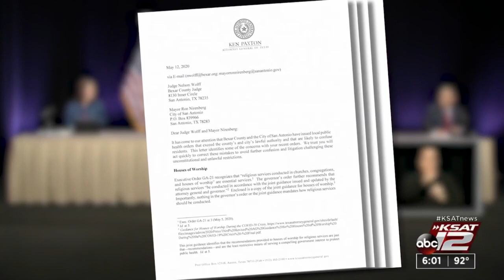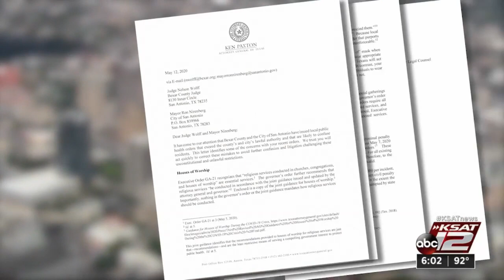Legal expert analyzes controversial letter from Texas attorney general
A letter sent on Tuesday to San Antonio Mayor Ron Nirenberg and Bexar County Judge Nelson Wolff by Texas Attorney General Ken Paxton accuses them of “exceeding their lawful authority.”